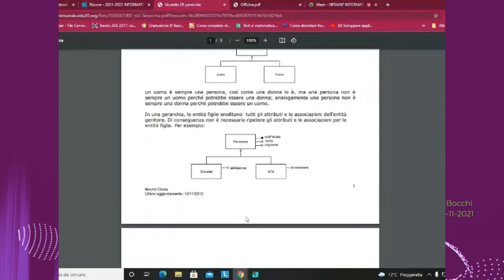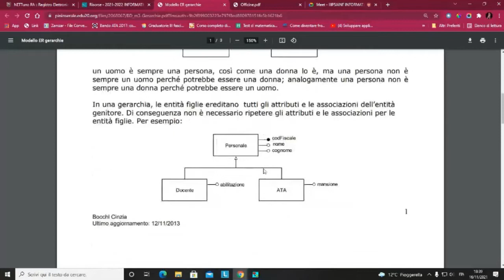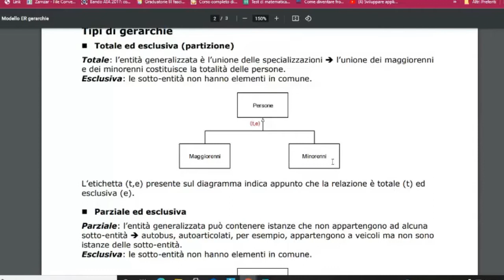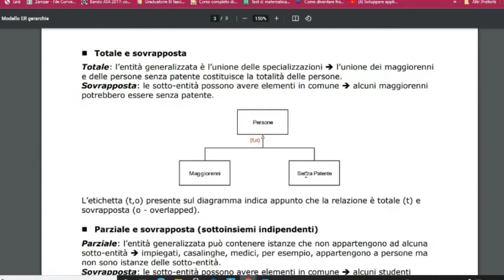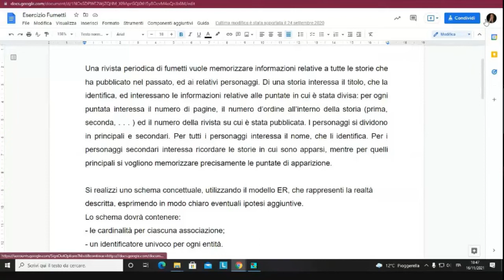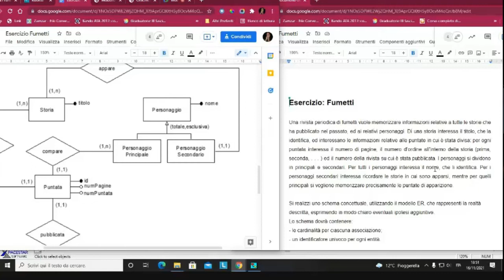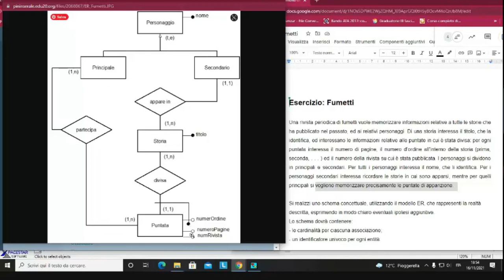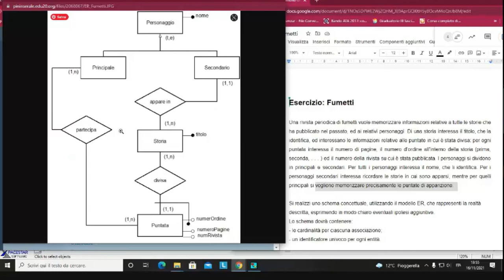Modelli concettuali dei dati: Gerarchie nel modello ER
00:00 Introduzione alle gerarchie nel modello ER
01:54 Gerarchie totali ed esclusive
02:43 Gerarchie parziali ed esclusive
03:22 Gerarchie totali e sovrapposte
04:25 Gerarchie parziali e sovrapposte
04:55 Quando e come utilizzare le gerarchie
05:18 Esempio